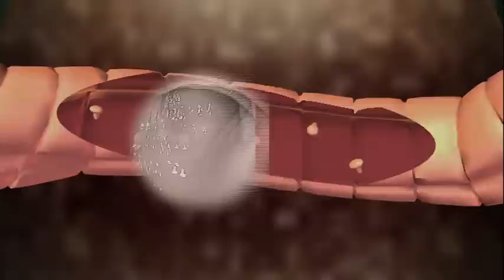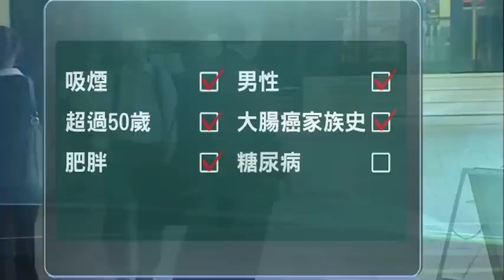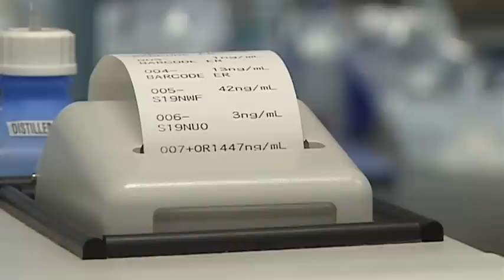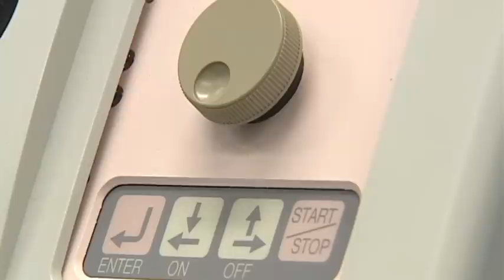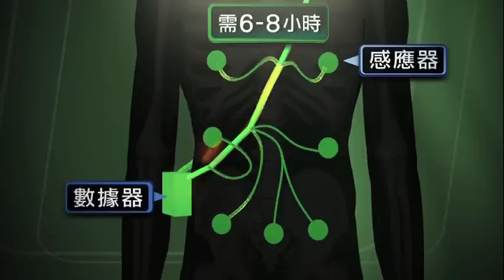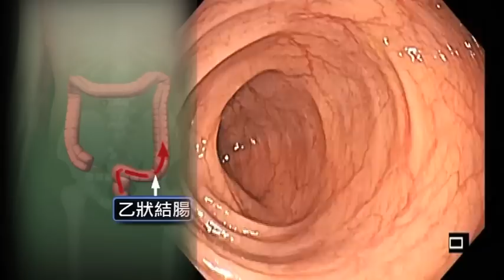【杏林在線】大腸癌